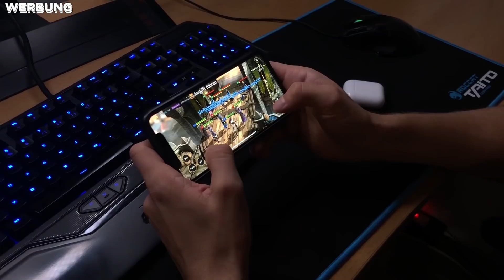PFERD LEBENSZYKLUS in Minecraft! - Vom PONY zum SKELETT PFERD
Installiere Raid kostenlos: ✅ IOS ✅ ANDROID Bekomme 💰50.000 silber und einen epischen Champion 💥 am 7. Tag des Neueinsteiger-Programms